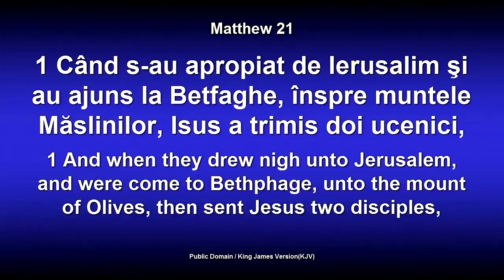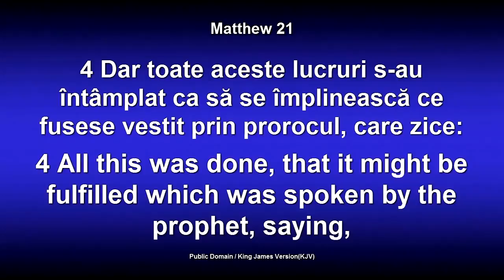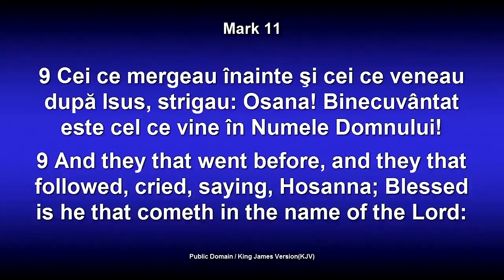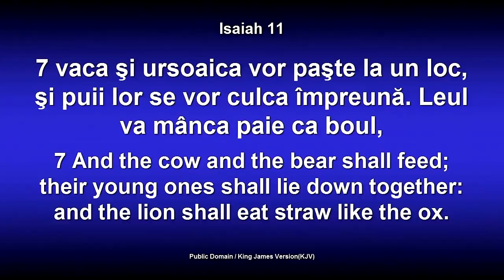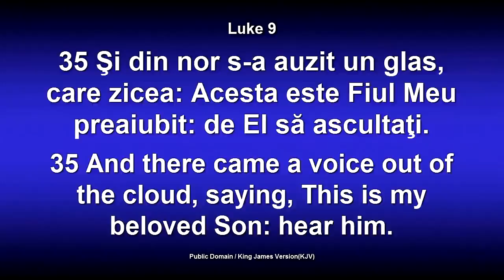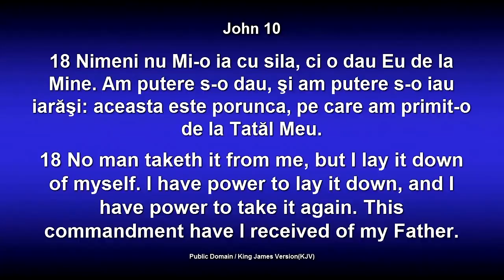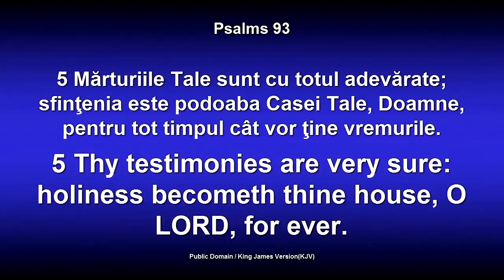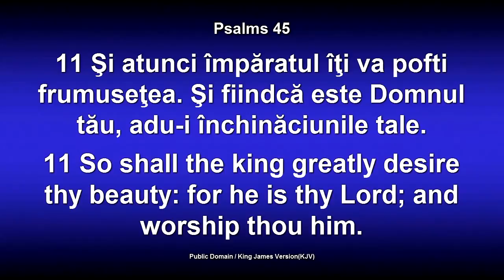Lazar Gog - Revelatii inainte de cruce (13 Aprilie, 2014)